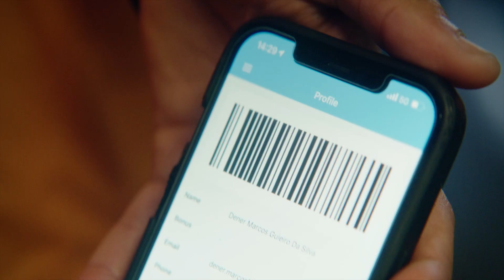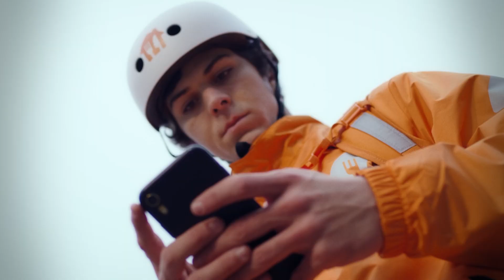Just Eat Uses Amazon Bedrock, Improves Employee Access to Information | Amazon Web Services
Just Eat’s human resources (HR) application Jetty—built with generative artificial intelligence (AI) on Amazon Web Services (AWS)—gives staff faster access to information and cuts ticket volumes by 70 percent. The online food ordering service is using Amazon Bedrock to increase efficiency, “take away the mundane,” and allow the HR team to focus on higher-value projects. Here, Elizabeth Eastaugh, Just Eat’s senior director of platform and data engineering, talks about using data securely in the AWS Cloud as the company empowers employees and solves real-world problems for customers.

Learn more about how AWS is helping its European customers innovate

Why AWS?